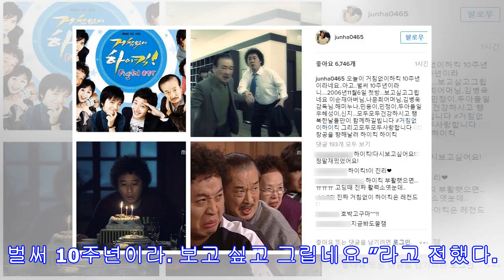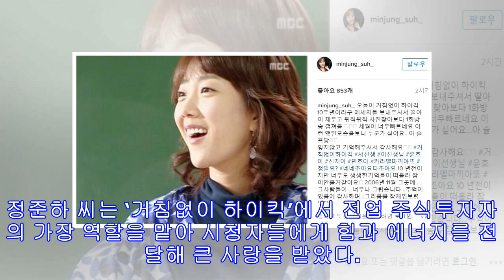2016년 11월 7일 ‘거침없이 하이킥 10주년’ 서민정& 정준하 축하 메시지 (사진 2장)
2016년 11월 7일 ‘거침없이 하이킥 10주년’ 서민정& 정준하 축하 메시지 (사진 2장)
사진출처: 서민정 인스타그램 캡처  배우 서민정 씨와 개그맨 정준하 씨가 MBC 시트콤 ‘거침없이 하이킥’ 10주년 감사 인사를 전했다. 서민정 씨는 자신의 인스타그램에 “오늘이 거침없이 하이킥 10주년이라고 메시지를 보내주셔서 딸아이 재우고 사진 찾아보다 보니 1화 캡처를. 세월이 참 빠르네요. 아 슬프당”이라는 짧은 글을 남겼다. 이어 “잊지 않고 기억해 주셔서 감사해요. 2006년 11월 그곳에 그 사람들이 너무 그립습니다.”라고 덧붙였다. 서민정 씨는 ‘거침없이 하이킥’에서 영어교사 ‘서민정’역을 맡아 허당매력을 뽐내며 시청자들을 사로잡았고, 10년이 지난 지금 그녀는 한 아이의 엄마가 된 모습으로 누리꾼들에게 감사 인사를 전했다. 사진출처: 정준하 인스타그램 캡처  개그맨 정준하 씨도 감사 소감을 전했다. 그는 인스타그램을 통해 “거침없이 하이킥 10주년이라네요. 벌써 10주년이라. 보고 싶고 그립네요.”라고 전했다. 이어 “이순재 아버님, 나문희 어머님, 해미 누나, 민용...